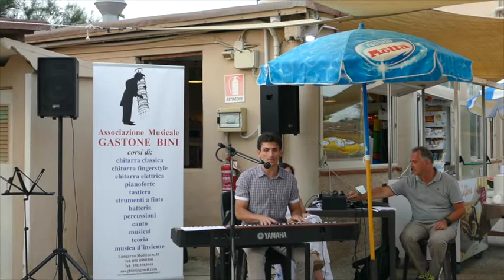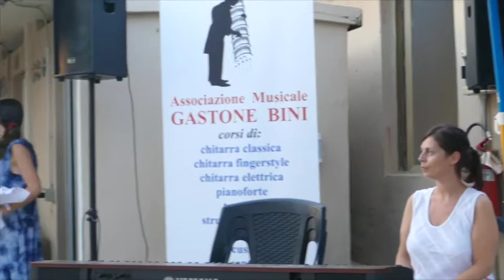Esibizione Cantanti Bagno Big Fish 23-7-17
Nella serata si sono esibiti gli allievi della Scuola Gastone Bini di Pisa con brani di musica leggera e pop sia italiani che internazionali